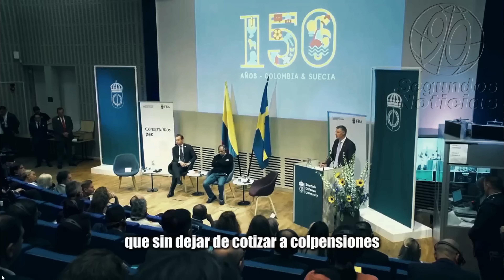🛑🎥 Mensaje del presidente Gustavo Petro sobre la reforma pensional. 👇👇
👇El presidente Gustavo Petro ha expresado su preocupación por la incapacidad de la mayoría de los colombianos de ahorrar para una pensión adecuada a través de sus salarios. En este video, exploramos la propuesta de reforma del sistema de pensiones, la cual se centra en tres pilares. El primer pilar ofrece un bono de 230.000 pesos mensuales a los ancianos sin pensión, extendiéndose a dos millones de personas mayores de 75 años. El segundo pilar garantiza que los trabajadores con salarios bajos puedan cotizar a Colpensiones, asegurando su derecho a una pensión digna. Conoce todos los detalles de esta reforma y cómo podría transformar el futuro de millones de colombianos. ¡No te lo pierdas! ReformaPensional GustavoPetro Colpensiones👇
90 Segundos Noticias, Somos independientes, con neutralidad e imparciales, objetivos y honestos en su concepto estricto. Sin prejuicios, justos y equilibrados. ...

¡Gracias! 🌟🤝